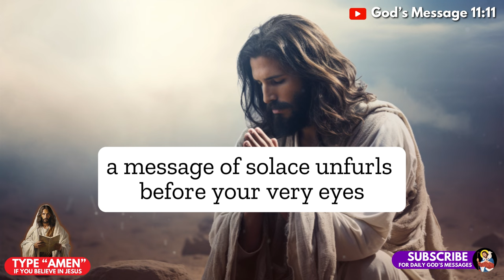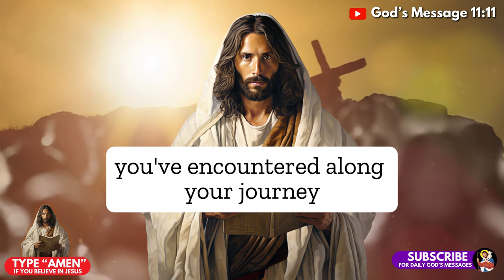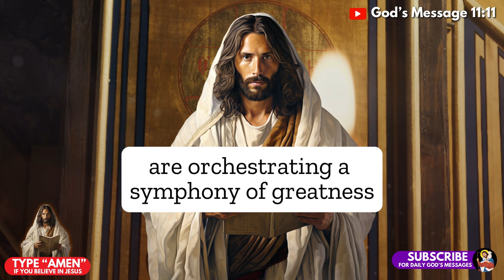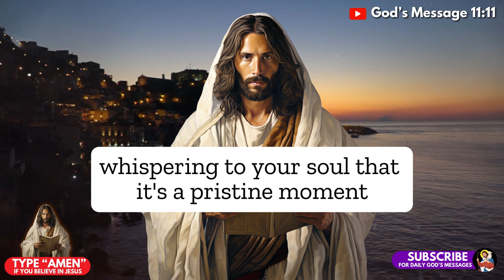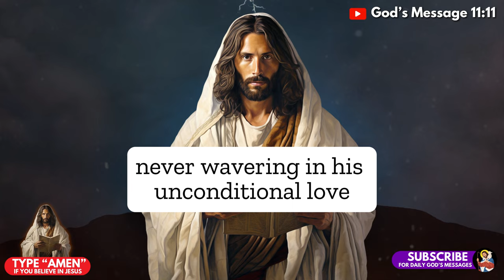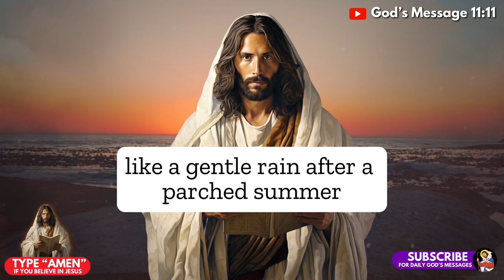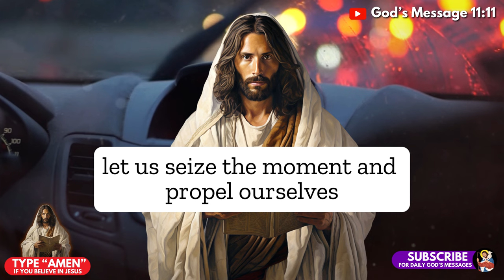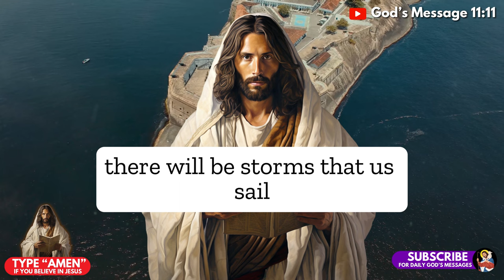11:11😨GOD SAYS; IT'S AN EMERGENCY! God wants to tell you a Terrible Truth 😲 Jesus Help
11:11😨GOD SAYS; IT'S AN EMERGENCY! God wants to tell you a Terrible Truth 😲 Jesus Help

🙏 God has an urgent message for you at 11:11. It's time to listen and hear the prophetic word he wants to share. Jesus help us all! Don't miss this important message from God today.

In this urgent message from God, He reveals a terrible truth that will shock you to your core. Jesus is calling us to listen and take action. Don't miss this prophetic word for today!

Are you ready to hear God's urgent message for you? Watch this video to find out what God wants to tell you today.

Have you ever seen 11:11 on the clock and wondered if it's a message from God? In this video, I share a prophetic word that God has been pressing on me to share. It's a truth that might be hard to hear, but it's one that we all need to know. Jesus is here to help us through it all. 🙏🏼 ❤️🕚

💌Thanks for watching Gods Message 11:11

Messages from God:
- god says
- prophetic word
- angel numbers
- angel message
- universe message,
- god's message
- angels message
- 1111 urgent message from god
- manchester city,
- god quotes,

Credits:
Voiceover - Gods Message 11:11